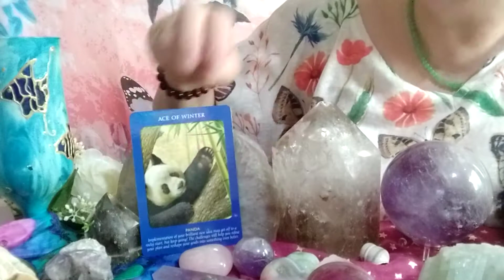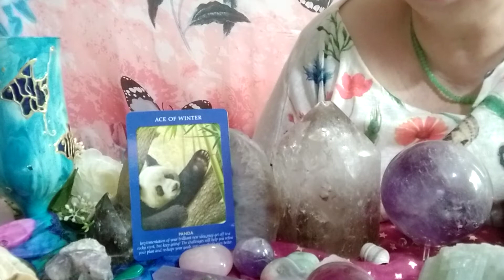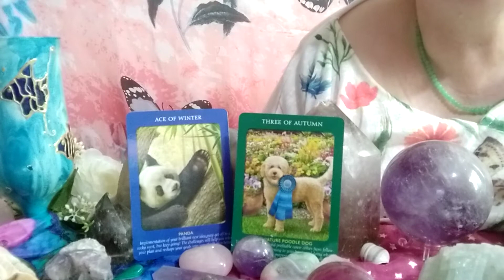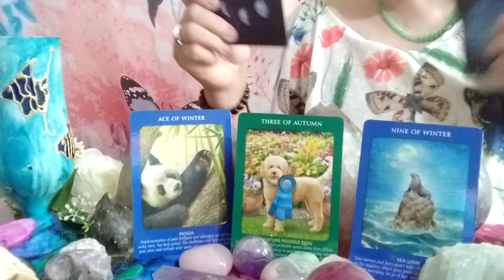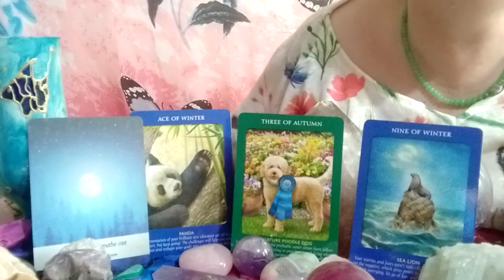Pisces, daily Tarot reading 23 July, new ideas, stop worrying..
Pisces, daily Tarot reading 23 July, stop the worry , new ideas